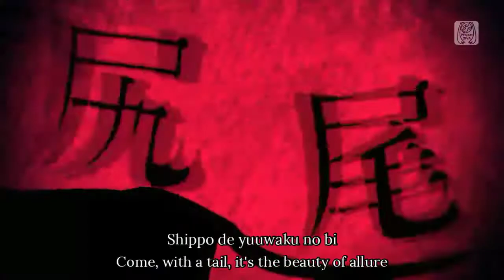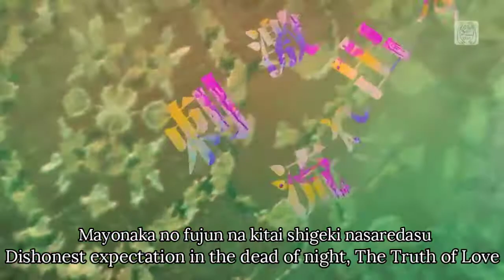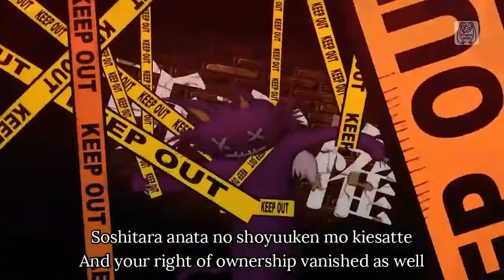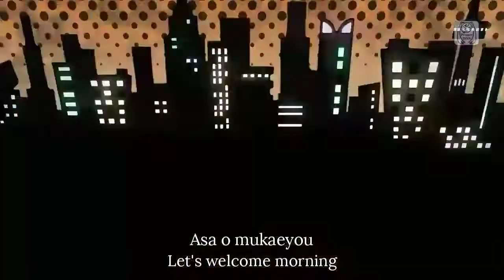【PD FT】【Copilation】エンビ ィキャットオーク (Enbi Kyatto Wooku) |English & Japanese Romanji Lyrics| 初音ミク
Hello 2021 here is my first video of the year ENJOY!
Yes I use again NT she sound so great so I gotta use her :V

Outfits Name and Order English:

00:00 Hatsune Miku Original
00:37 Punk Style
00:40 Vintage Dress
00:50 Ha2ne Miku
01:07 Rolling Girl
01:12 Natural
01:25 Chat Noir Alt. (StartVocalist Hair)
01:46 Hatsune Miku Mousou Girl/Delusion Girl
02:03 Saihate Miku
02:03 Gothic
02:31 Kitty Kitty Cape
02:41 Dark Angel
02:43 Innocent
02:45 White Eve
02:50 Supreme
03:04 Ribbon Girl
03:11 Chat Noir (Offical Model)

Song : Envy Catwalk (Enbi Kyatto Wooku) Music & Lyrics by Tohma